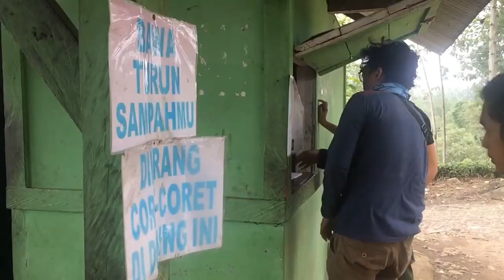Cikuray Slomo 2017